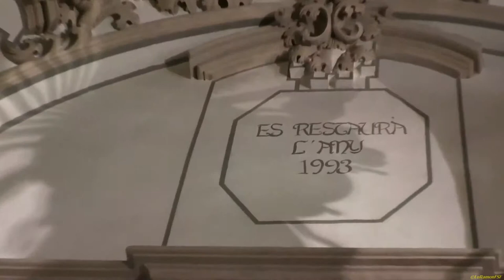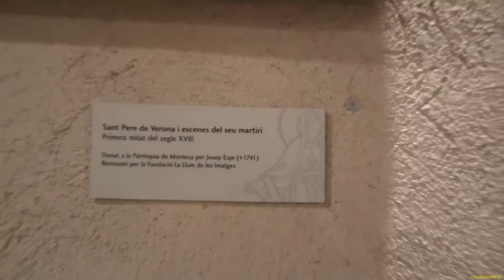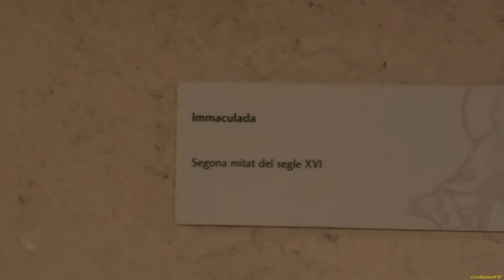VISITA GUIADA PER LA MARE DE DÉU DE L’ASSUMPCIÓ (S. XVII) I PEL MUSEU PARROQUIAL (S. XVII)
l’Església de la Mare de Déu de l’Assumpció (s. XVII) i pel Museu Parroquial (s. XVII) que conté restes del castell i interessants obres d’art sacre.
“[...] [Al convent de Nostra Senyora de Montesa, l’any 1585] Visitaren lo claustro de front lo refetor, lo qual trobaren estar molt roïn, visitaren la cuyna y trobaren que tenia falta de escudellers y axí ordenaren en què quant vinguen a obrar lo dit refector, ans de tota cosa, se entenga en obrar los dits escudellers. Trobaren també que hia havia necessitat segons feu relació lo cuyner, de davantalls per a el servici de la cuyna y toalles per a el refector.
Visitaren la torre y aljups y presons y trobaren que la una de aquelles que es nomena la fonda està rompuda per aversen anat dos presos y aver necessitat de remediar-se.
Visitaren lo refector y trobaren que té gran necessitat de cobrir-se, per çò que tot se plou y los religiosos per lo perill que té, mengen en la torre. [...] tots se plouen per les moltes goteres que cahuen de les teulades.”
(fragment de l’informe de la visita d’inspecció duta a terme per fra Benet Roca, cavaller, comanador
de Borriana en l’Orde de Montesa, i fra Tomàs Selva, prior i rector de Cervera en el mateix Orde)

Òmnium Cultural del Tarragonès
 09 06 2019